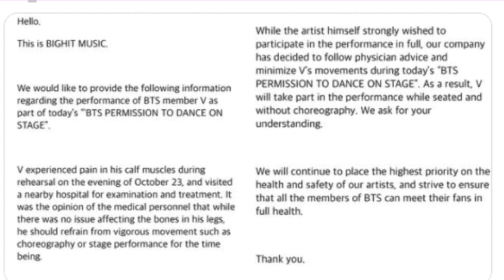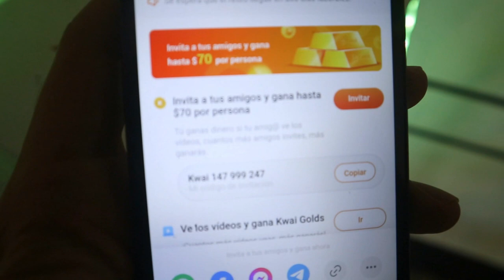JUNGKOOK tiene un valioso mensaje! ACTOR en problemas! V actúa sentado por su LESIÓN